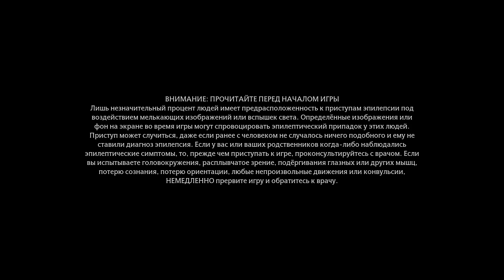Hogwarts Legacy Graphics Mods